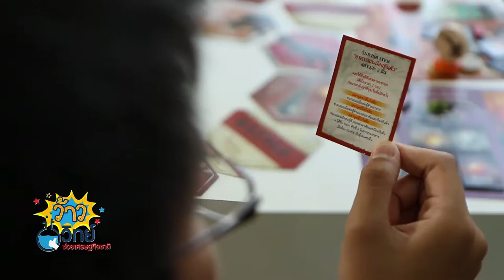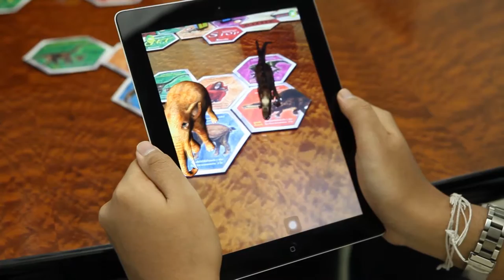ว้าววิทย์ช่วยเศรษฐกิจชาติ ตอน The Xvolution เกมกระดานฝีมือคนไทย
The Xvolution เป็นเกมกระดาน ที่ใช้วิธีเล่นคล้ายกับการเล่นเกมเศรษฐี ซึ่งคนส่วนใหญ่คุ้นเคยอยู่แล้ว เนื้อหาของเกมสอดแทรกการเรียนรู้ วิวัฒนาการของสิ่งมีชีวิต ที่ต้องอาศัยปัจจัยต่างๆ เช่น อาหาร ที่อยู่อาศัย การต่อสู้ การป้องกันตัว การกลายพันธุ์ ฯลฯ เพื่อให้อยู่รอด และมีวิวัฒนาการที่สูงขึ้นไป ผู้ชนะในเกม คือ ผู้ที่แข็งแกร่ง หรือมีระดับขั้นวิวัฒนาการสูงสุด

ความน่าสนใจของเกมนี้ คือ ตัวเดินในเกมทั้งหมด เป็นสิ่งมีชีวิตดึกดำบรรพ์ ที่ค้นพบในประเทศไทย เช่น สยามโมไทรันนัส อิสานเอนซิส, สยามโมซอรัส สุธีธรนิ เป็นต้น จึงช่วยให้ผู้เล่นได้รับความรู้ด้านบรรพชีวินวิทยาของไทยมากขึ้นด้วย

เพื่อเพิ่มอรรถรสในการเล่นเกม และให้ทันยุคสมัย มีการนำเทคโนโลยีสื่อเสมือนจริง หรือ Augmented Reality มาพัฒนาแอปพลิเคชัน The Xvolution ที่ช่วยให้เราเห็นไดโนเสาร์พันธุ์ไทย บนตาเดินในรูปแบบสามมิติ ที่เคลื่อนไหว และส่งเสียงร้องได้ ทั้งยังถ่ายภาพ และแชร์ภาพบนโซเชียลมีเดีย ผ่านสมาร์ทโฟน และแท็บเล็ตได้อีกด้วย เรียกว่าครบถ้วนทั้งความสนุก และความรู้ ทำให้วิทยาศาสตร์ กลายเป็นเรื่องสนุกสำหรับทุกคน